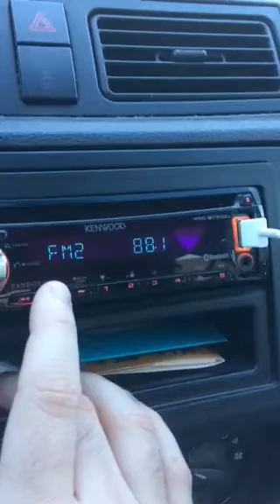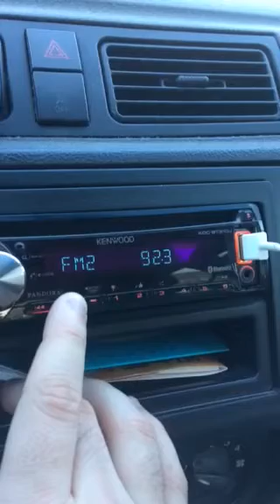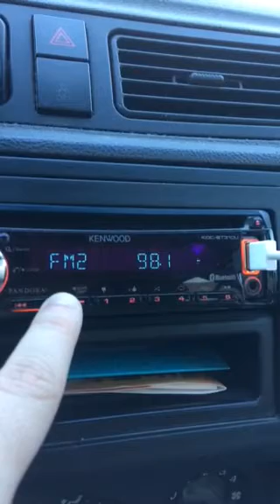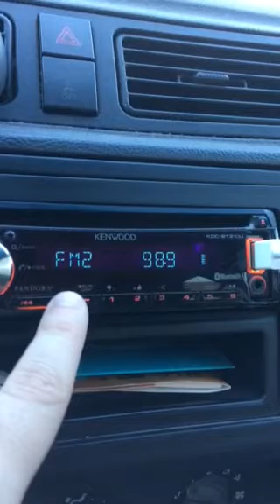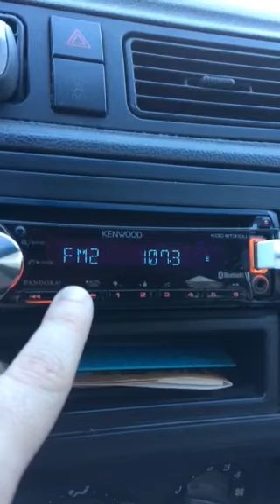Des Moines, Iowa FM Bandscan - November 20, 2017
Taken outside the Iowa State Capitol.

88.1-KDPS/Des Moines; variety, "Edge 88" (Des Moines Public Schools)
88.3-KKLG/Newton; Christian, K-Love
88.5-(Faintly) KURE/Ames; college radio (Iowa State University)
89.3-KJMC/Des Moines; Urban AC, "K-Jam"
89.7-K209EN/Des Moines; CSN (relay of KAWZ/Twin Falls, Idaho)
90.1-WOI-FM/Ames; NPR/AAA, Iowa Public Radio (IPR is owned by the Iowa Board of Regents)
90.5-K213DV/Pleasant Hill; Christian, K-Love
91.1-KNSK/Ft. Dodge (IPR's News & Info and Studio One)
91.3-KDFR/Des Moines; Family Radio
91.7-KICG/Perry; classical, Iowa Public Radio
92.1-KRLS/Knoxville
92.5-KJJY/West Des Moines; classic country, "Nash Icon"
93.3-KIOA/Des Moines; classic hits
93.7-K229CC/Des Moines; country, "The Outlaw" (relay of KSTZ-HD2)
93.9-New translator for KFJB/Marshalltown
94.1-KDRA-LP/Des Moines; college radio (Drake University), "The Dog"
94.5-K233BT/Des Moines; Catholic talk from EWTN Radio (relay of KWKY/Des Moines)
94.9-KGGO/Des Moines; classic rock
95.3-K237GC/Des Moines; Christian, K-Love (relay of KKDM-HD3)
95.9-KCOB-FM/Newton; country
96.1-KNWM/Ames; Christian, relay of KNWI/Des Moines "Life 107.1"
96.3-KICL/Pleasantville; classical, Iowa Public Radio
96.5-K243CO/Boone; regional Mexican, "La Reina 1260" (relay of KDLF/Boone)
96.7-KIIC/Albia (country; "Thunder Country")
96.9-K245CO/Millman; country, "The Bull" (relay of KDRB-HD2)
97.3-KHKI/Des Moines; country, "Nash FM"
97.7-K249EJ/Des Moines; classical (relay of KICJ/Mitchellville, Iowa Public Radio)
98.3-KWQW/Boone; classic hip hop, "The Vibe"
98.7-KMGO/Centerville; country
98.9-KFMG-LP/Des Moines; AAA
99.3-KTIA/Huxley; religious
99.9-K260AM/Des Moines; top 40/CHR, "Hits 99.9" (relay of KIOA-HD2)
100.3-KDRB/Des Moines; adult hits, "The Bus"
100.7-K264CD/Des Moines; religious (relay of KNWI/Osceola, "Life 107.1")
101.1-KXIA/Marshalltown; country
101.3-KSIB/Creston; country
101.5-KKSI/Eddyville; classic rock, "Kiss FM"
101.7-KPUL/Winterset; Christian CHR, "Pulse"
102.1-K271CO/Des Moines; Spanish sports, ESPN Deportes (relay of KRNT/Des Moines)
102.5-KSTZ/Des Moines; hot AC, "Star 102.5"
103.3-KAZR/Pella; active rock, "Lazer 103"
103.7-K279BX/Des Moines; Christian, K-Love (relay of KKDM-HD3)
104.1-KMYR/Ames; AC/Christmas music, "More 104.1"
104.5-K283CC/Des Moines; oldies, "Pure Oldies 104.5" (relay of KAZR-HD2)
105.1-KCYZ/Ames; hot AC, "Now 105"
105.3-KEDB/Chariton; oldies, True Oldies Channel
105.5-KDLS/Perry; regional Mexican
105.9-KICP/Patterson; classical, Iowa Public Radio
106.3-KDXA/Ankeny; alternative, "Alt 106.3"
106.7-KRTI/Grinnell; hot AC, "Energy 106.7"
106.9-K295CB/Des Moines; regional Mexican, "La Patrona 1490" (relay of KXLQ/Indianola)
107.1-KNWI/Osceola; Christian, "Life 107.1"
107.5-KKDM/Des Moines; top 40/CHR, "Kiss FM"
107.9-KKRF/Stuart; country, "K107-FM"